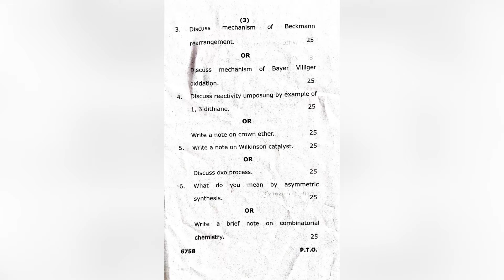MSc Chemistry Final Year Paper || Paper 3 dr RMLAU 2021 || Organic Synthesis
All combine Paper PDF Paper Coming Soon